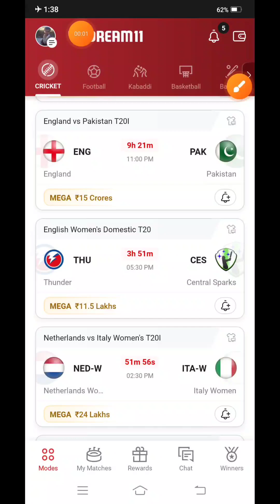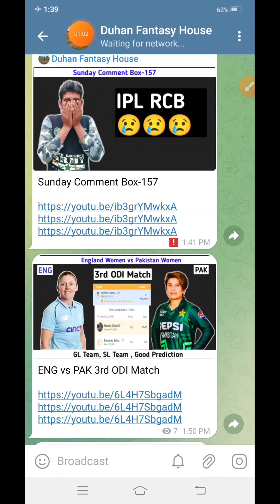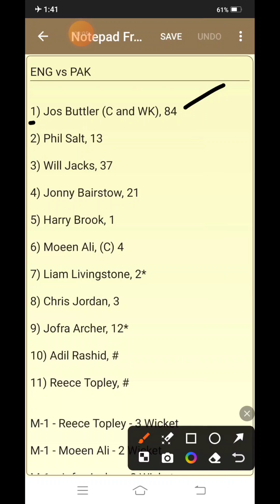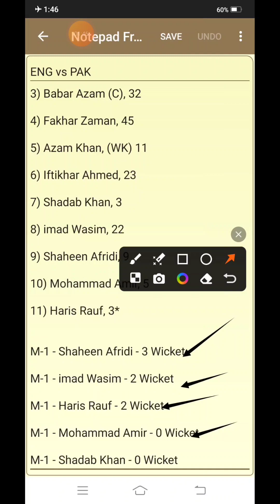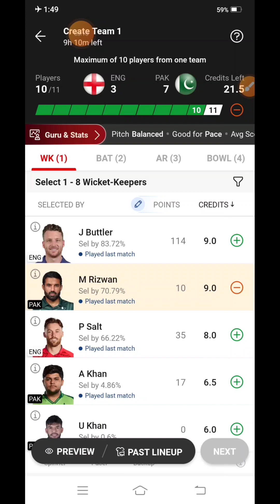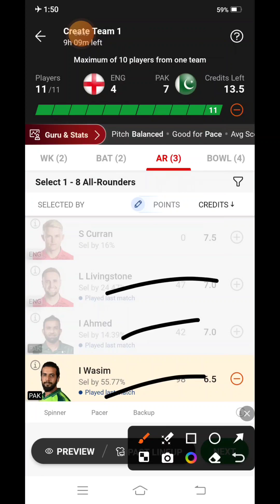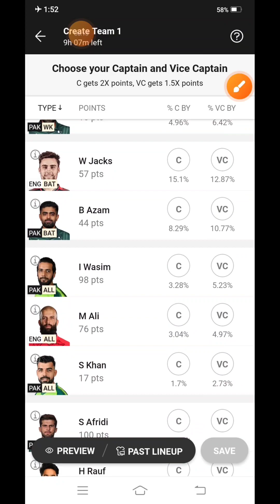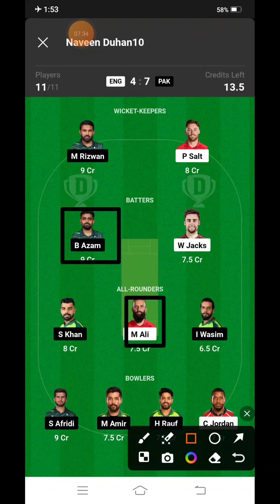ENG vs PAK 4th T20 Match | Dream11 | England vs Pakistan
ENG vs PAK 4th T20 Match | Dream11 | England vs Pakistan | Duhan Fantasy House |

UPDATES